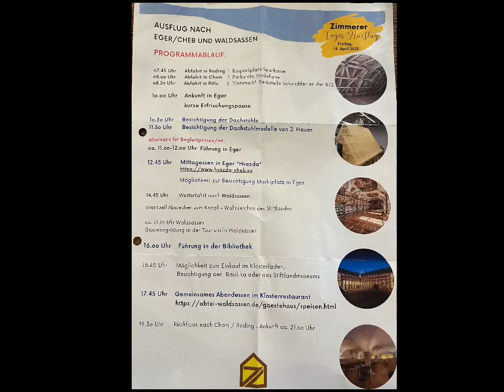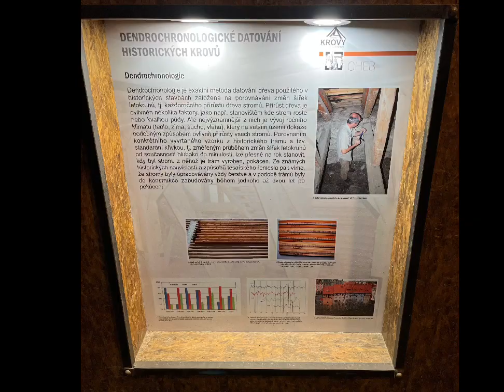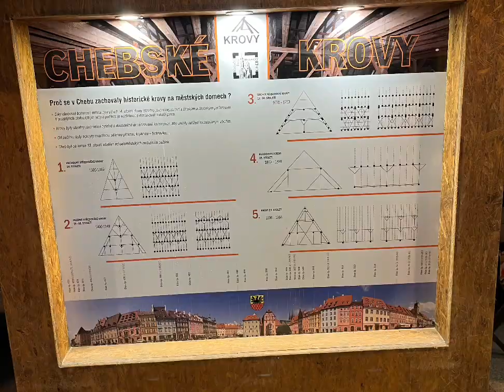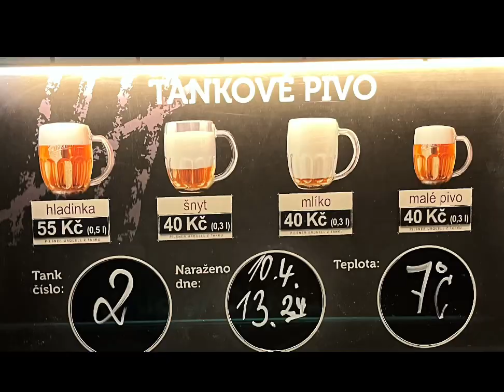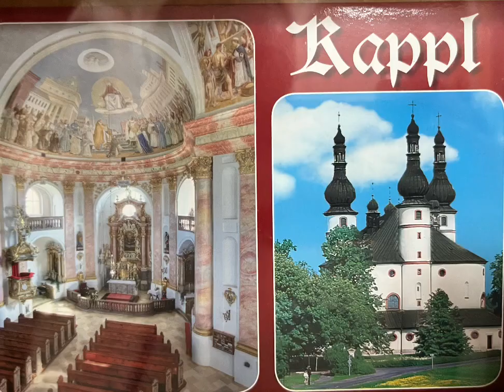Vlog #049 Schorsch on Tour - Tschechien & Deutschland (Eger & Waldsassen)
Zimmerer-Innung Cham - Eger (Cheb) - Marktplatz - El Caffe - Besichtigung der historischen Dachstühle - Restaurant Hvezda - Dreifaltigkeitskirche Kappl - Basilika Waldsassen - Zisterzienser-Kloster Waldsassen - Klosterladen - Klosterschänke